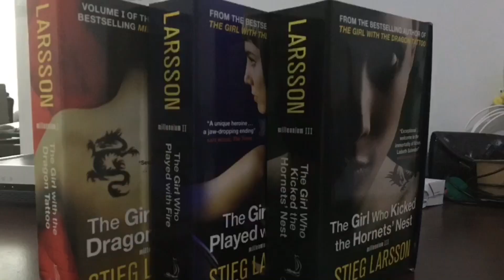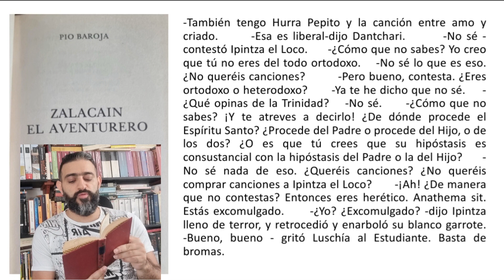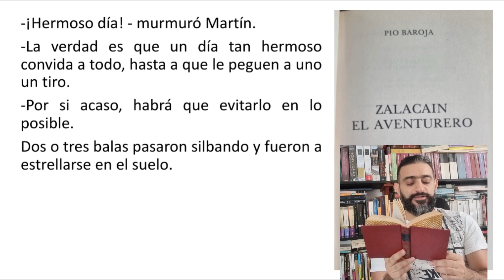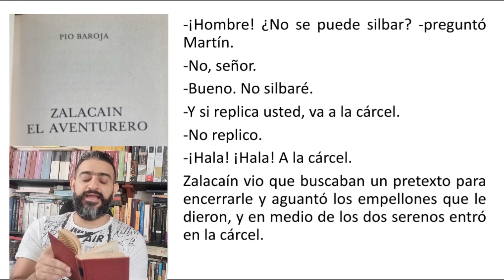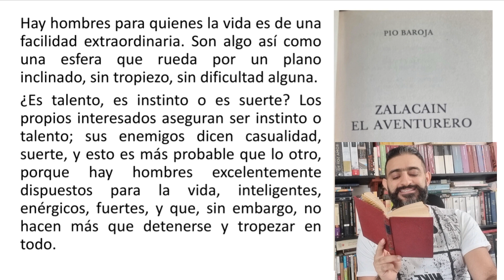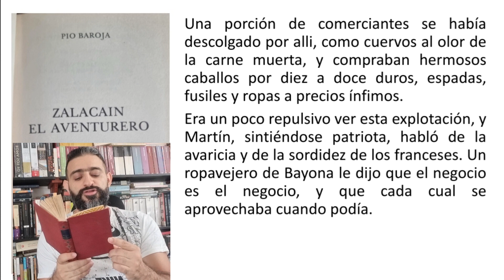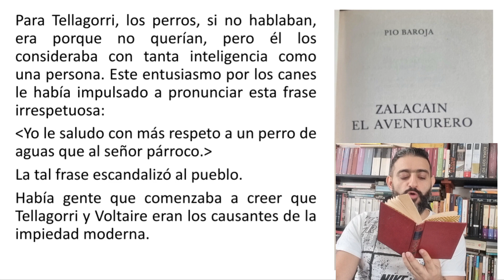Zalacaín el aventurero - Pío Baroja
Homenaje a Cervantes y al Quijote.
Esta entretenida obra del escritor español considerado de los mejores novelistas de la generación del 98, nos presenta una estructura, comicidad, aventuras y anécdotas que demuestran el cariño que tuvo por Cervantes y el Quijote. Nos presenta varias historias mezcladas con críticas a la sociedad mientras nos narra la vida de Zalacaín. Me gustó mucho encontrar algunas referencias con otras obras, donde destaco los mitos del éxito que he mencionado en varias obras como la autobiografía de Benjamín Franklin, el paralelo entre los comerciantes y los piratas (El pirata de sir Walter Scott), y la relación del protagonista con su tío (similar a la relación de Nini con su tío, en "Las ratas" de Miguel Delibes). Todo lo anterior enriquece la lectura y permite afianzar ideas, todo mientras nos divertimos con unas aventuras muy bien contadas, con pocos latinajos pero con bastantes expresiones vascas. Espero sus comentarios.